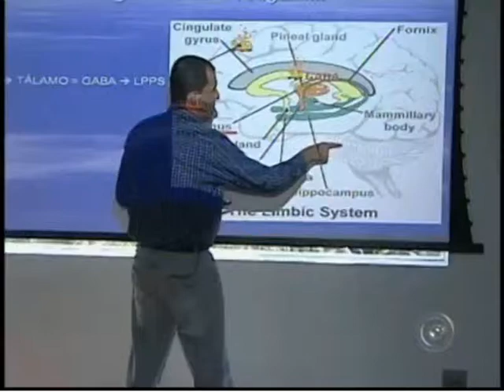Série Fé | Prof. Dr. Marcello Árias Dias Danucalov